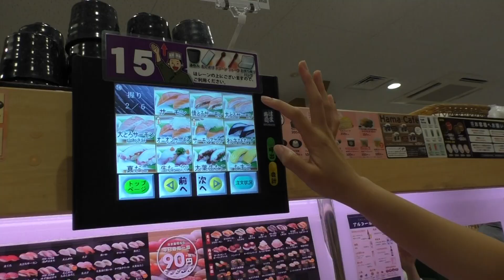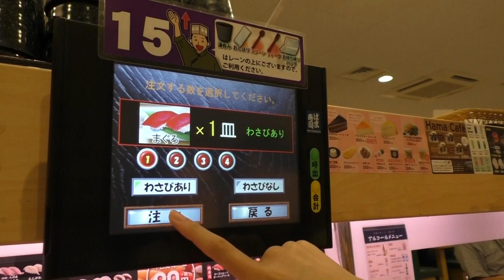Суши алдыңа өзі айналып келетін кафе - кайтэн-дзуши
Сәлем, достар! Бүгін кайтэн-дзушиде суши жейміз! Кайтэн-дзуши деген не, оны кім ойлап тапты - барлығы осы видеоблогта! Тамашалаңыздар!